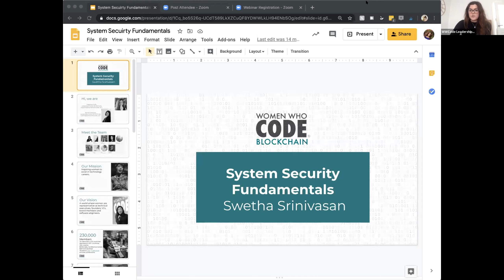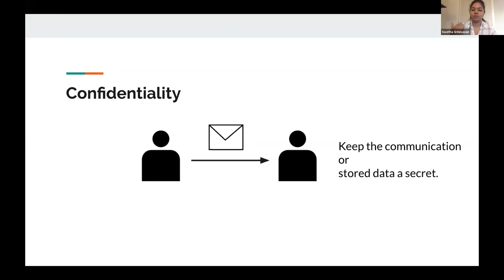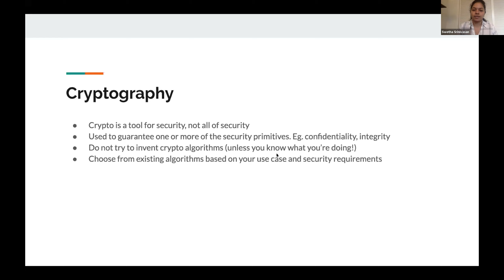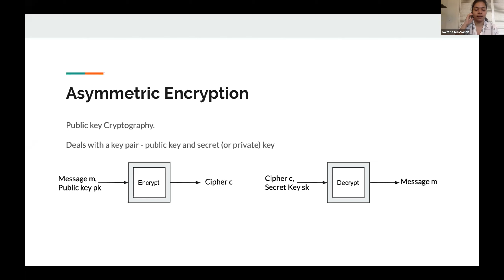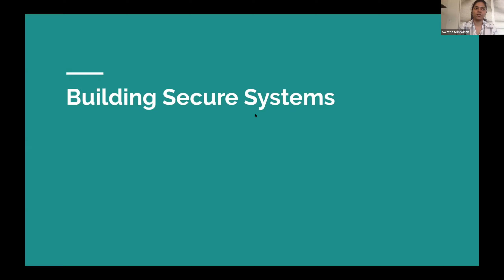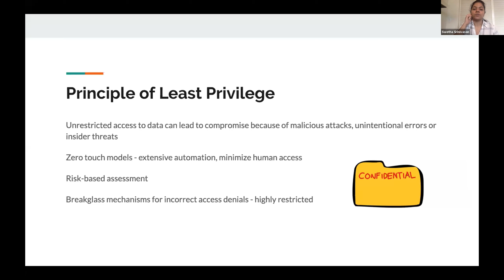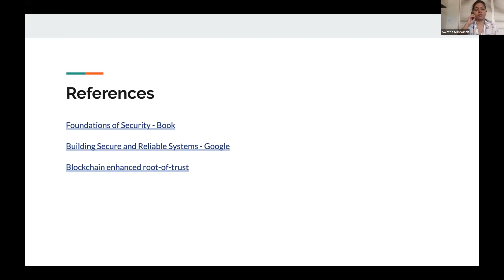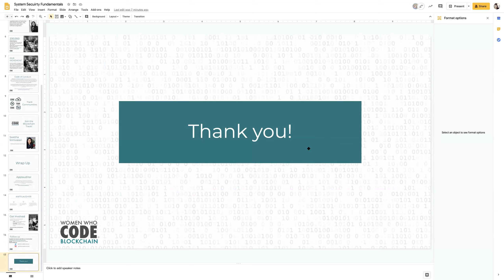System Security Fundamentals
Presented by WWCode Blockchain
Speaker: Swetha Srinivasan, Google

This talk will give an overview of introductory concepts in security such as confidentiality, integrity, availability, authentication and authorization. It will cover how cryptography is used in real world systems and fundamentals of building secure systems while maintaining reliability.

Swetha is currently a software engineer in the Security Engineering team at Google, working on securing Google's technical infrastructure. Prior to this, she was working on security features in VMware's cloud platform team. She has been delivering talks in security conferences and been a part of security reviews. She has been in the system software industry for 5 years now, after her Masters in Computer Engineering.
Women Who Code is the largest and most active community for technical women in the world. Our award-winning programs support over 200,000 members around the globe to level up in their technical careers every step of the way. We have produced more than 10,000 trainings, workshops, hackathons, conferences and more, awarded over $3.4M in developer school and conference scholarships, and have a presence in 20 countries. We also work with the best companies in tech; our partners are committed to advancing inclusion and thus innovation. Join us at womenwhocode.com.